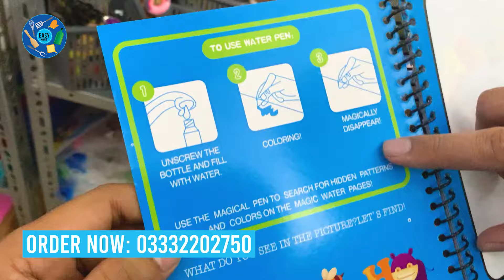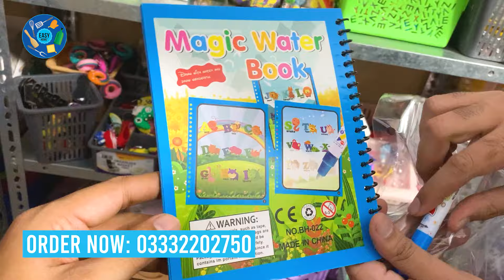Stationary Products for Kids | Glass Jugs | Household items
Stationary Products for Kids | Glass Jugs | Glass Products | Household items

The video offers viewers a glimpse into a wholesale shop specializing in smart and unique kitchen gadgets, along with a range of other items like organizers, storage solutions, and cosmetic products. With a focus on trendy Chinese kitchen gadgets, the shop caters to both individual shoppers and businesses, offering items at wholesale prices. This means customers can enjoy lower costs when purchasing in bulk quantities. Overall, it presents an opportunity for viewers to explore and potentially purchase household items at affordable wholesale rates.

What is EASY HOME?

Welcome to Easy Home, your ultimate destination for all your household needs! At Easy Home, we pride ourselves on being your go-to online store for a vast array of household accessories, gadgets, kitchenware, plastic products, mom accessories, stationary items, and washing care essentials, all meticulously curated to make your life easier and more convenient.

With Easy Home, shopping for your home essentials has never been simpler. Our user-friendly platform allows you to browse through a diverse range of products from the comfort of your own home, anytime, anywhere. Whether you're looking for innovative kitchen gadgets to streamline your cooking experience, durable plastic products for everyday use, stylish mom accessories, or efficient washing care items, we've got you covered.

We understand the importance of convenience, which is why we offer delivery services all over Pakistan. Placing an order is as easy as sending a message via WhatsApp. Simply reach out to our dedicated customer sales executives, who are committed to providing you with a personalized shopping experience tailored to your needs.

At Easy Home, we believe in offering unbeatable value to our customers. That's why we provide cash-on-delivery options, ensuring a hassle-free payment process. Plus, with wholesale prices that are unmatched in the market, you can enjoy great savings on all your purchases. Whether you're shopping for personal use or looking to place bulk quantity orders, we offer competitive discounts to suit your needs.

Join the Easy Home family today and experience the convenience of shopping for household essentials like never before. With our extensive range of products, convenient ordering process, and unbeatable prices, we're here to make your life easier every step of the way.

-  Welcome Easy Home, one-stop destination household essentials!
-  Explore diverse range products: household accessories, gadgets, kitchenware, plastic products, mom accessories, stationary items, washing care essentials.
- Enjoy convenience shopping home user-friendly online store.
- Offer delivery services Pakistan convenience.
-  Placing order simple sending message WhatsApp.
-  Experience personalized shopping dedicated customer sales executives.
-  Benefit cash delivery options hassle-free payment process.
-  Enjoy wholesale prices unmatched market.
-  Avail competitive discounts bulk quantity orders.
-  Join Easy Home family today discover unbeatable value household essentials!